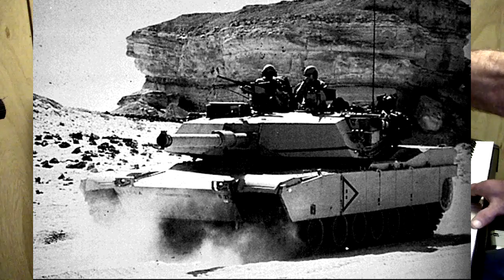Remember The Heros (My version of Amazing Grace)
My tribute to all the brave souls that put their lives on the line for democracy, freedom & our way of life.  This is for all that perished in all major conflicts ,WW1,  WW2 , Korean War, Vietnam , Bosnia ,
etc. To the courageous members of the Canadian Armed Forces and their allies Past, Present & Future, I Salute You Thanks for being there.